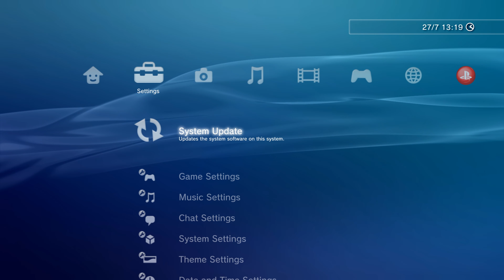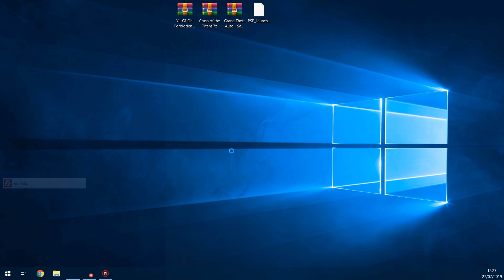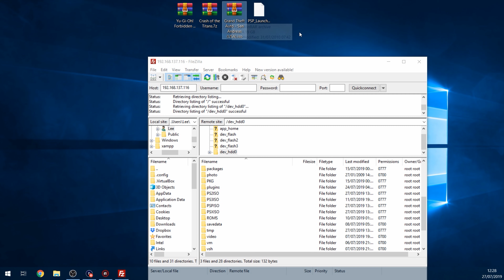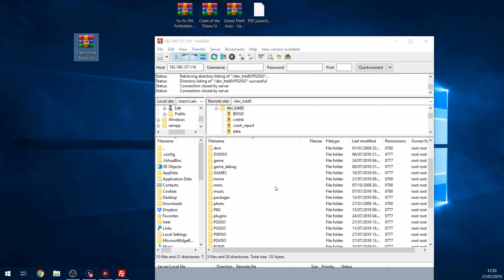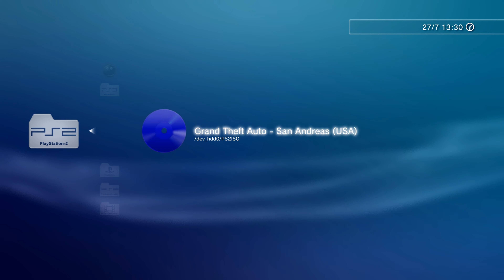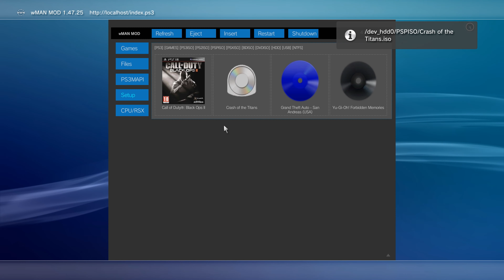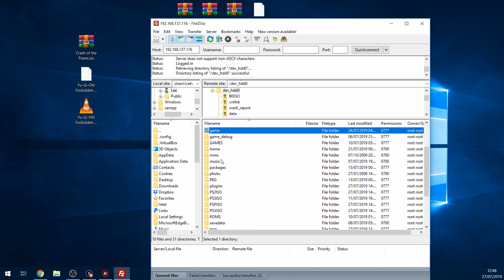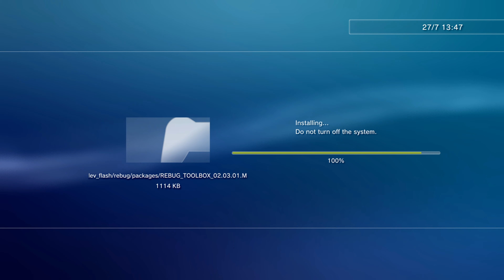(EP 5) Running PS1, PS2 & PSP Games on a Jailbroken PS3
How to run backwards compatible games on a Jailbroken PS3.